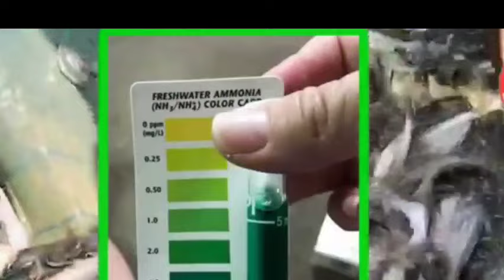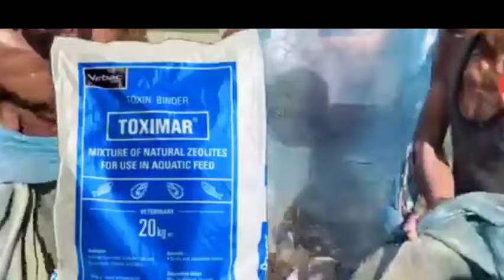तालाब में अमोनिया बढ़ने के नुकसान ? What to do if ammonia increases in the pond ।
तालाब में अमोनिया बढ़ने के नुकसान
मछलियों की श्वसन समस्या

अमोनिया मछलियों के गलफड़ों को प्रभावित कर उनकी श्वसन क्षमता को कम कर देता है, जिससे मछलियों को सांस लेने में दिक्कत होती है।
विकास में रुकावट

उच्च अमोनिया स्तर मछलियों की वृद्धि को धीमा कर देता है और उनकी इम्यूनिटी को कमजोर कर देता है।
रोग और संक्रमण

अमोनिया से मछलियों का शरीर कमजोर हो जाता है, जिससे वे बीमारियों और संक्रमणों का शिकार हो जाती हैं।
मृत्यु का खतरा

अमोनिया की अधिकता मछलियों के लिए घातक होती है और उनकी मृत्यु का कारण बन सकती है।
अमोनिया का स्तर नियंत्रित करने के उपाय
पानी बदलें

तालाब में नियमित रूप से 20-30% पानी बदलें ताकि अमोनिया का स्तर नियंत्रित रहे और पानी स्वच्छ बना रहे।
जैविक फ़िल्टर का उपयोग करें

तालाब में बायोफिल्टर का उपयोग करें, जो अमोनिया को नाइट्राइट और नाइट्रेट में बदलकर उसे हानिरहित बना देता है।
ओवरफीडिंग से बचें

तालाब में मछलियों को जरूरत से ज्यादा खाना न डालें, क्योंकि बचे हुए खाने से अमोनिया का स्तर बढ़ सकता है।
जलीय पौधों का उपयोग

तालाब में कुछ ऐसे जलीय पौधे लगाएं जो अमोनिया को अवशोषित करने में मदद करते हैं, जैसे जलकुंभी, जो पानी की गुणवत्ता को बेहतर बनाए रखते हैं।
एयरोटर लगाएं

तालाब में ऑक्सीजन का स्तर बनाए रखने के लिए एयरोटर का उपयोग करें। ऑक्सीजन की उपलब्धता से अमोनिया का स्तर कम करने में मदद मिलती है।